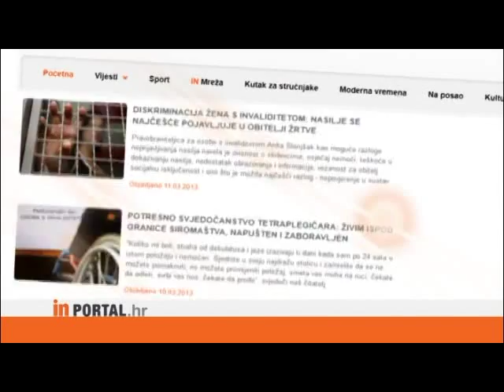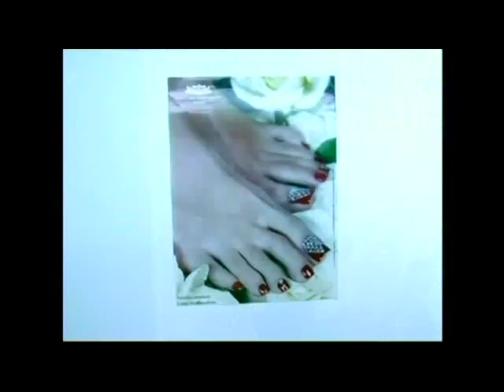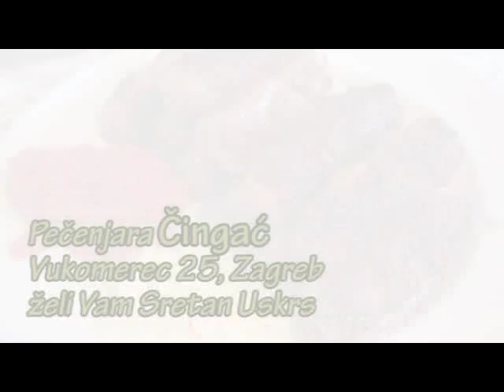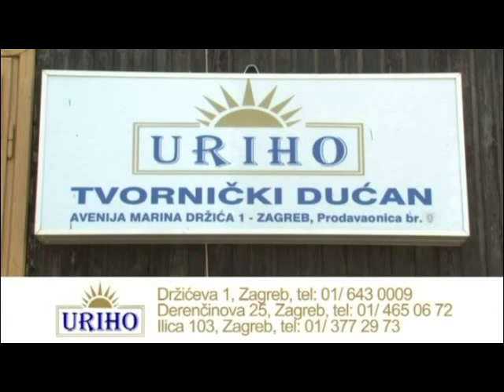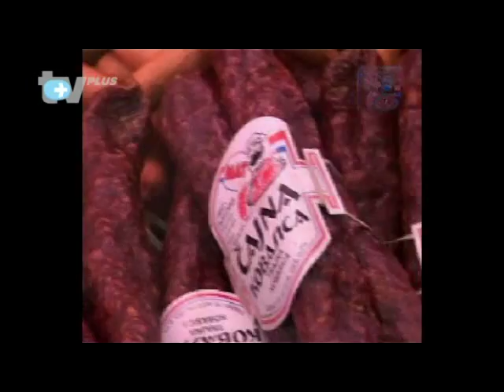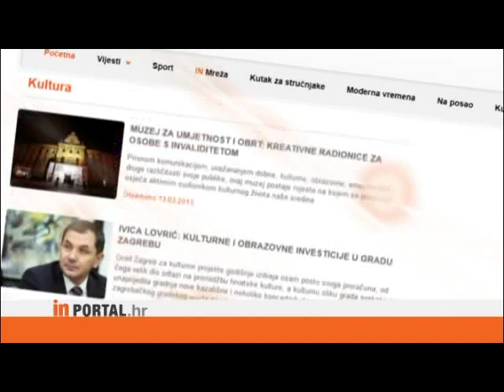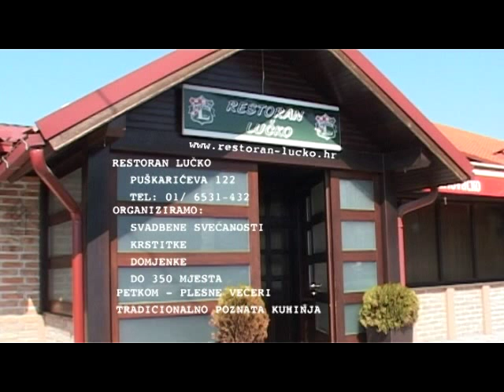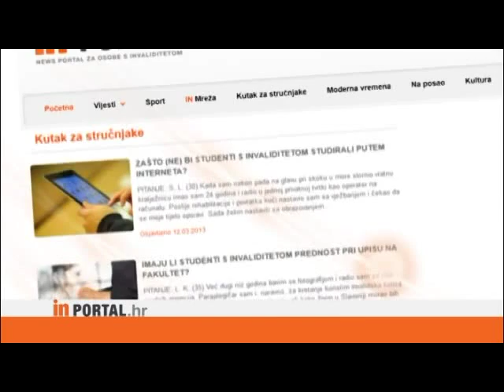Bez dlake na jeziku (30.3.2013)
Bez dlake na jeziku (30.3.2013) , USKRS ,
Na rubu pameti , Jajan , Laki , Cezar , Anđa , Kocka , .